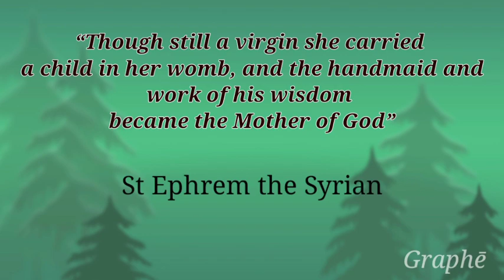Malankara Murals #4| Why Mother Mary is depicted with 7 Swords ? |St George Orthodox Church, Cheppad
This is a continuation of video series on Malankara Murals in Cheppad, St George Orthodox Syrian Church.

In this video we will cover yet another unique mural of St Mary. Perhaps this is the only place where we could find this icon in Malankara.

Here we see Mary with seven sword piercing her heart and Jesus on her lap.